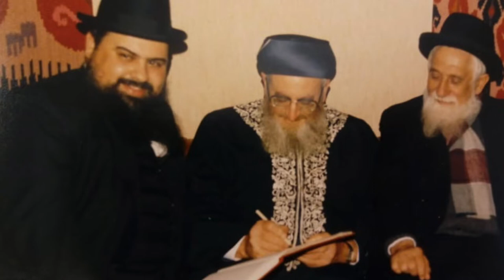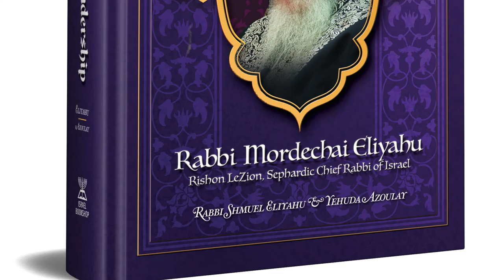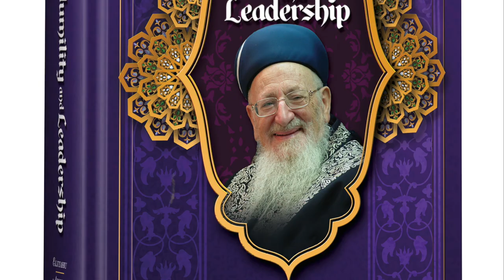Rabbi Mordechai EliyahuRishon LeZion, Sephardic Chief Rabbi of Israel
Rabbi Mordechai Eliyahu was a legend in his time. As the Rishon LeZion, the Sephardic Chief Rabbi of Israel, from 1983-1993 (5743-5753), he was the address whom throngs turned, for halachic guidance and questions in Torah learning, as well as for advice, comfort, and blessings. Yet the more layers of this great Torah sage that were revealed to the public, the more people realized how many additional layers there still were to him.

Written by a loving son, A Legend of Humility and Leadership relates some of the astounding stories told about Rabbi Mordechai Eliyahu. These stories uncover the breadth of Rabbi Eliyahu's astonishing grasp of Torah, both revealed and hidden; his uncompromising stance on Jewish law; and the lengths to which he was prepared to go to avoid sin. Still other amazing anecdotes describe the wonders and miracles that happened in the merit of this holy man, the greatness of whom we shall never truly know. But perhaps more than anything, the stories in this book show this Torah sage's humility and his humanity. Rabbi Eliyahu was a man who loved his fellow man as himself. And, even more so, he consistently disregarded his personal honor so that he could do the right thing for every person who asked for his assistance -- and even for those who did not ask.

Packed with inspiration and many important Torah lessons, this is a book that will become a fast favorite among both Sephardim and Ashkenazim. Glimpse the great persona that was Rabbi Mordechai Eliyahu, and your perception of a true Torah scholar will be immeasurably enhanced.